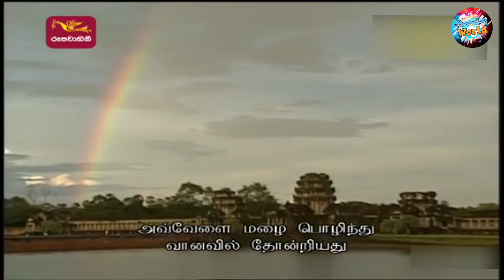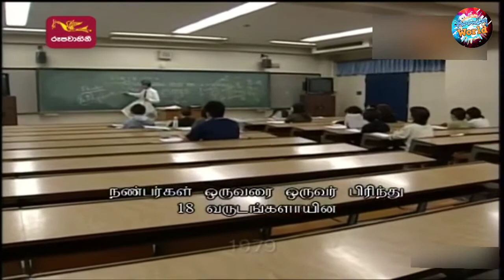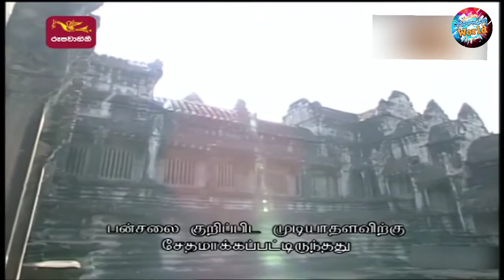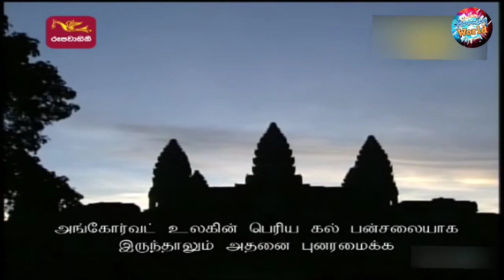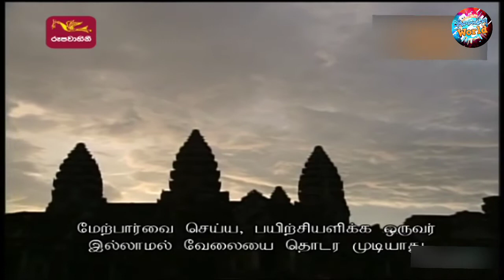පුරාණ අන්කොර්වොට් ප්‍රතිසංස්කරනය | Reconstruction of Ancient Angkor Wat | NHK වාර්තා වැඩසටහන්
හුදෙක් ඔබේ දැනුම සදහා පමණයි.